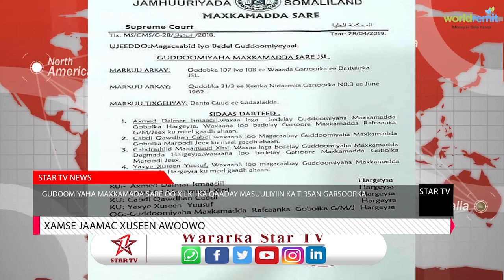Gudoomiyaha Maxkamadda Sare oo xilkii ka Badalay Masuuliyiin ka Garsooka ah